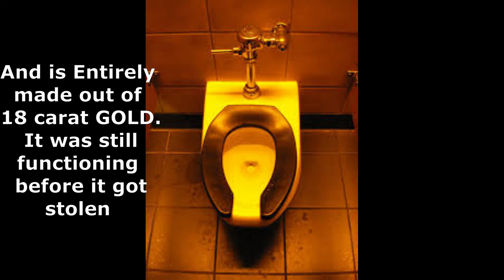Solid GOLD TOILET Stolen from Blenheim Palace worth $ 5 MILLION | 18 carat Gold Toilet stolen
Solid Gold Toilet stolen from Blenheim Palace Churchill's Birth place Shocked Police and search is on for the 18 carat gold worth around $ 5 Million. The Toilet was located at Oxfordshire, England birth place of Sir Winston Churchill. It was goldtoilet